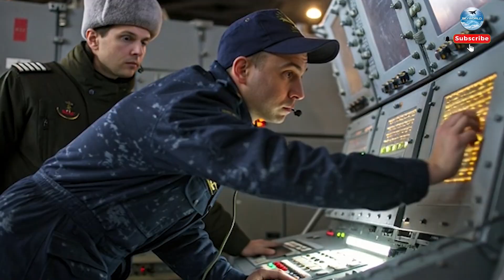S-500 Explained : Russia's Game Changer Air and Missiles Defense system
The S-500 is Russia’s most advanced air and missile defense system, designed to counter stealth aircraft, hypersonic missiles, and even low-orbit satellites. It represents a major leap in radar power, interception range, and multi-layer defense capability. This video breaks down how the S-500 works, why it’s considered a game-changer, and how it compares to other global air defense systems. Learn the technology, the strategy, and the real impact it could have on future warfare. A complete and simplified explanation for viewers who want accurate, clear insights.

✈ Epic jet footage
🚀 Advanced aviation technology
🌌 Future of aerospace innovation